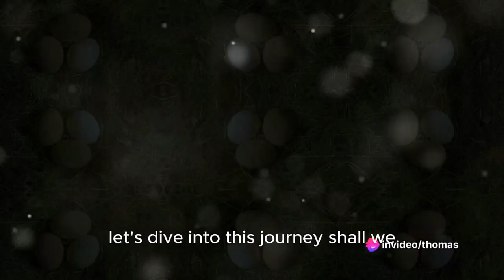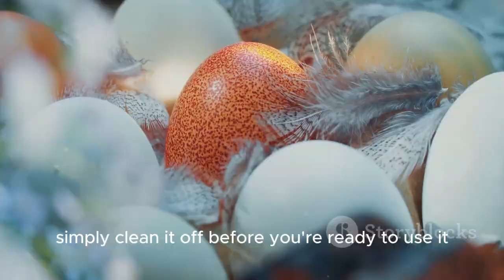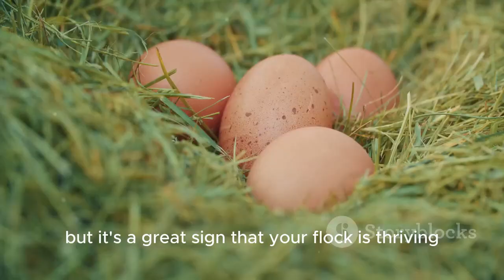Country Chickens: From Coop to Cook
🐔 Dive into the world of country living with our latest YouTube video, "Country Chickens: From Coop to Cook!" 🌿 In this short and insightful episode, we explore the journey of raising happy, healthy chickens in your backyard, from the cozy coop to the kitchen table.

Learn the essentials of setting up a chicken coop, caring for your feathered friends, and enjoy some quick tips on turning farm-fresh eggs into delicious meals. Whether you're a seasoned homesteader or just dreaming of a simpler life, this concise guide is your gateway to the joys of country chickens, from clucks to culinary delights.